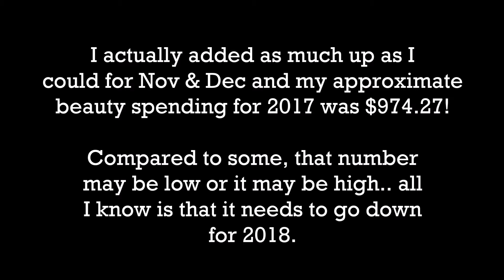Inventory & Low-Buy Ramblings | Finale 2017 + Intro 2018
Here's a little ramble-y video going over how my 2017 lowbuy went, thoughts on my progress whittling down my makeup inventory, and how I plan to improve for 2018.. it's eye-opening to reflect on the year as a whole. So sorry this went up basically a full month into the new year.